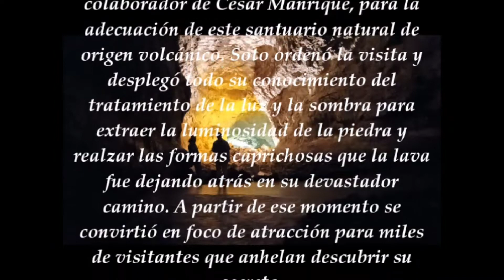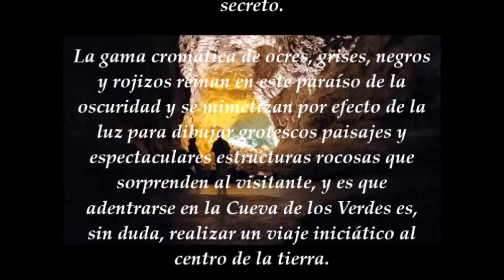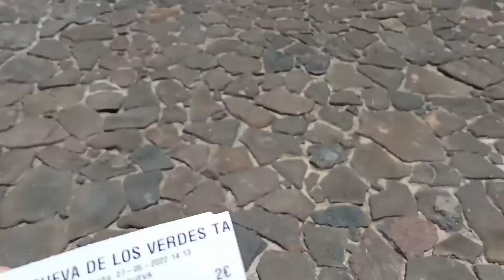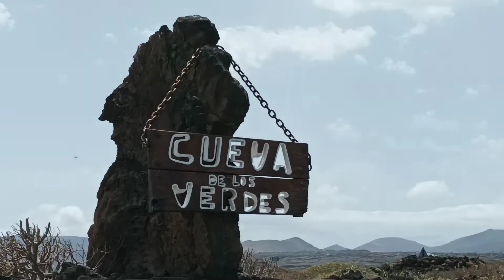Cueva De Los Verdes, Lanzarote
El túnel formado por el Volcán de la Corona es uno de los más extensos e interesantes del planeta. A lo largo de su recorrido existen al menos dieciséis Jameos. Los más de seis kilómetros de galería, se prolongan desde el cráter del volcán, hasta que se adentra en el mar en un tramo submarino de un kilómetro y medio, denominado «Túnel de la Atlántida». Visitar la Cueva de los Verdes le permitirá adentrarse y descubrir parte de este increíble túnel.